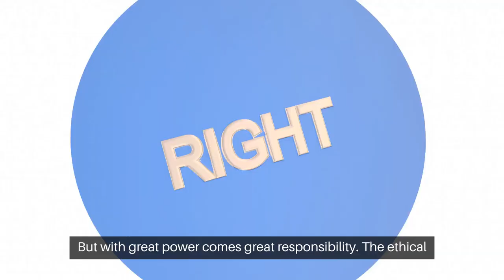Remember Pavlov’s Dogs? How to Use Classical Conditioning in Business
Classical conditioning, a concept introduced by Ivan Pavlov, is more than a psychological curiosity—it's a business strategy goldmine.

In the bustling marketplace, the secret to capturing hearts and wallets might just lie in a century-old psychological concept called classical conditioning.

Let's explore how this phenomenon is not just for textbooks but a cornerstone of business persuasion.

By associating a neutral stimulus, like a brand logo, with a positive experience, companies can trigger a reflexive, loyal response from consumers.

It's the art of creating an invisible thread between a product and a feeling of joy or satisfaction.

At the heart of classical conditioning are two types of stimuli: unconditioned and conditioned.

The unconditioned stimulus naturally elicits a response—like hunger from the smell of cookies.

The conditioned stimulus, say a catchy jingle, becomes associated with that response over time.

Together, they can make a brand synonymous with happiness or quality in the minds of consumers.

Consider Coca-Cola's iconic branding, which pairs its logo with feelings of happiness, or Intel's "Intel Inside" slogan, which has become synonymous with high performance.

These aren't just marketing tactics; they're classical conditioning at work, creating powerful brand associations that drive consumer behavior.

Classical conditioning doesn't stop at branding.

It extends to customer loyalty programs, where rewards create positive associations, and employee motivation, where recognition and incentives lead to desired behaviors.

It's a versatile tool that shapes not only consumer preferences but also the culture of a business.

But with great power comes great responsibility.

The ethical implications of using classical conditioning in business are significant.

Is it manipulation or persuasion?

Where is the line between influencing and infringing on consumer autonomy?

Critics also point out that human behavior is complex, and overreliance on conditioning may neglect the importance of genuine connections.

As we look to the future, technology is set to amplify the impact of classical conditioning in business.

Personalized marketing, virtual reality experiences, and gamification are just the beginning.

These innovations promise to create even more immersive and emotionally charged brand interactions, taking classical conditioning to new heights.

In conclusion, classical conditioning is a potent force in the business world.

It's a strategic key to unlocking brand loyalty and consumer engagement.

By understanding and applying its principles, businesses can navigate the competitive landscape with psychological savvy and ethical foresight, ensuring their message not only resonates but also endures.